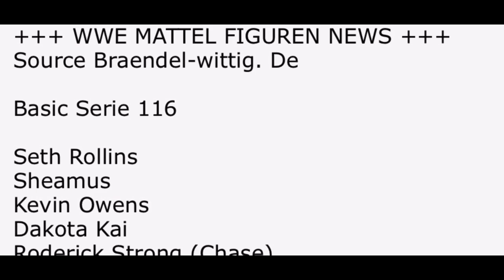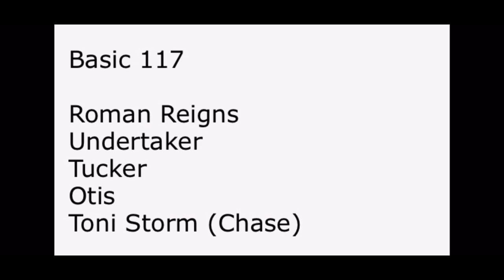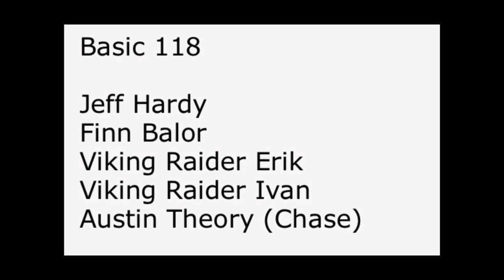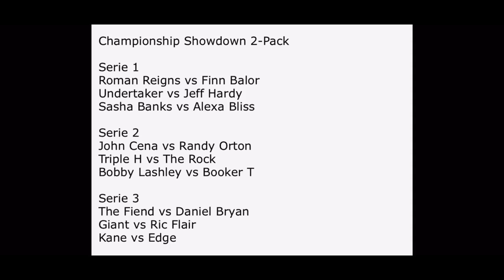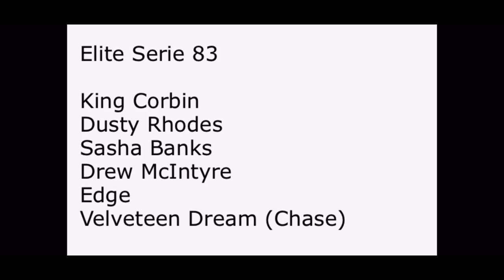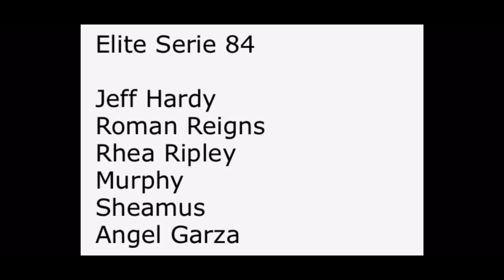NEW UPCOMING & UPDATED WWE ACTION FIGURE LINEUPS!